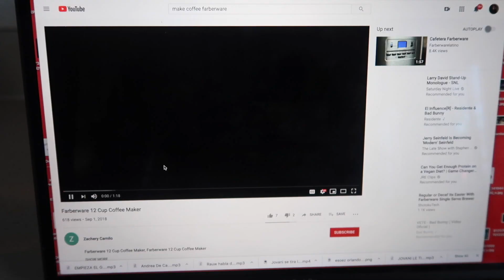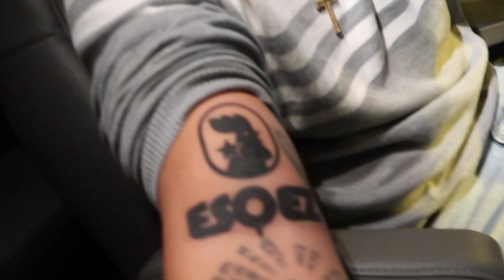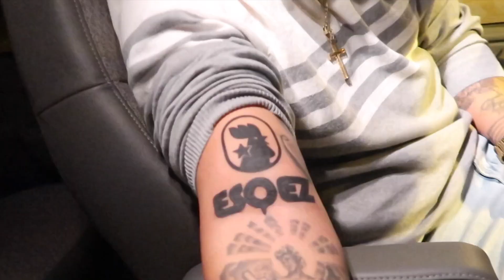SE HIZO ESTE TATUAJE - Vlog